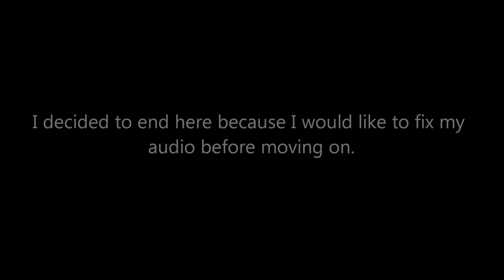Sis Plays AMNESIA .___.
Hi all! I've been wanting to try a horror game so I decided to jump right into Amnesia. Probably not the best horror to start with if you're new to horror lol but we'll see if I survive.
I'm sorry about the audio! For some reason the second I start Amnesia my Blue Snowball mic doesn't work? Does anyone know a soultion? I use Bandicam to record and it works fine when I'm not playing Amnesia...